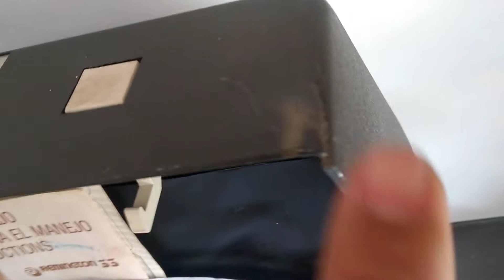Maquina De Escrever Antiga Remington 33l Falta A Letra O